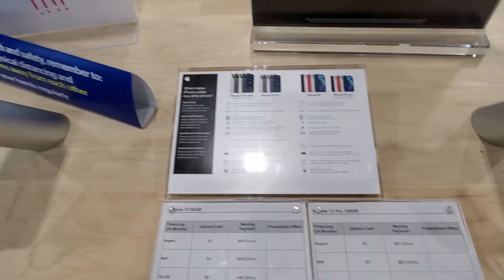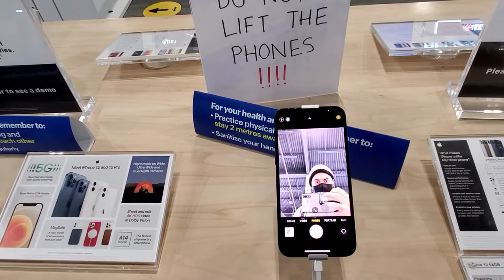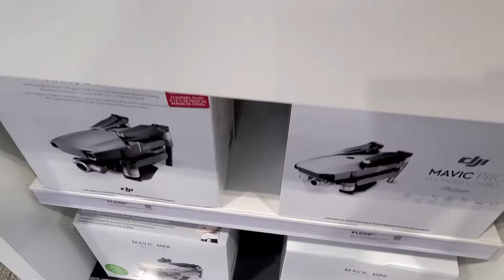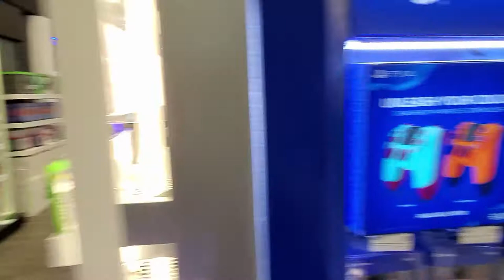Best Buy Tour On Bike | Toronto Best Tech Store | Toronto Vlog 11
Best Buy Co., Inc. is an American multinational consumer electronics retailer headquartered in Richfield, Minnesota. It was originally founded by Richard M. Schulze and James Wheeler in 1966 as an audio specialty store called Sound of Music.